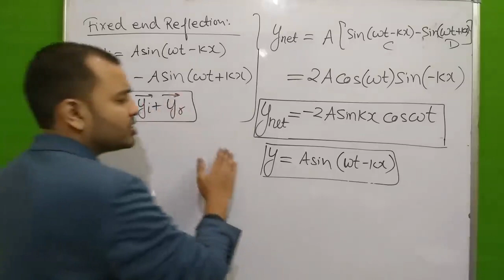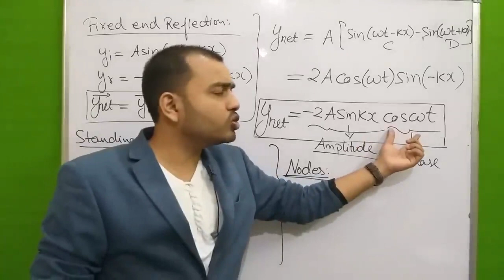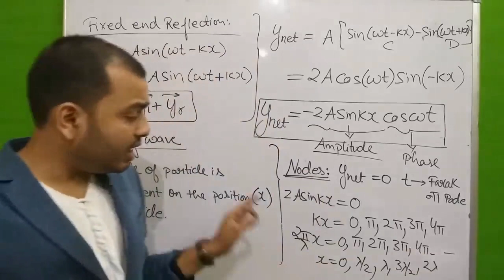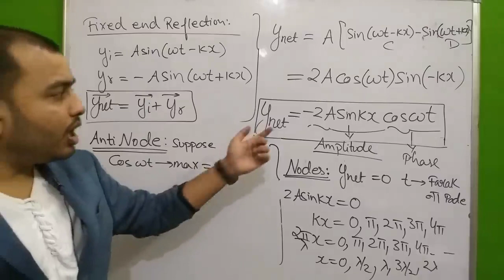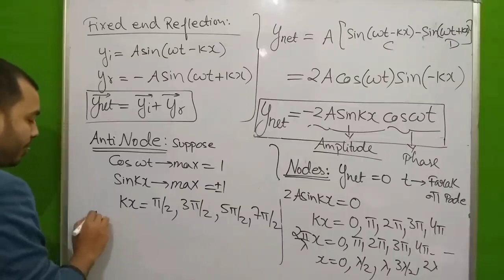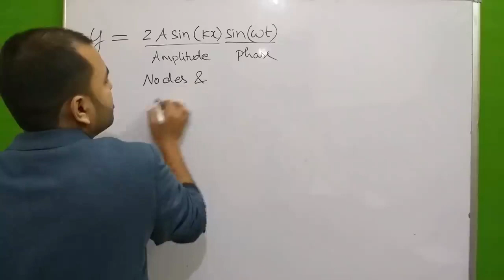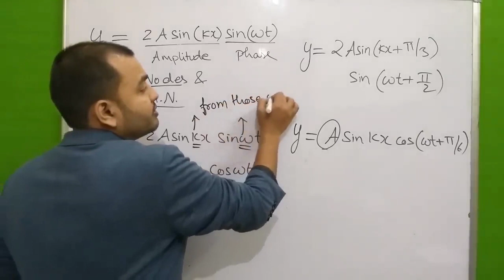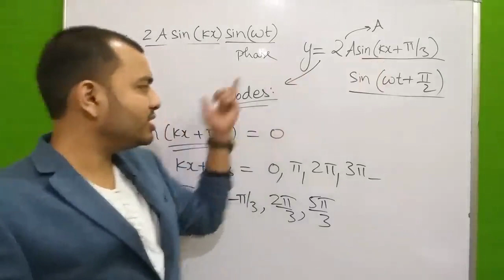position of nodes and antinodes in standing wave